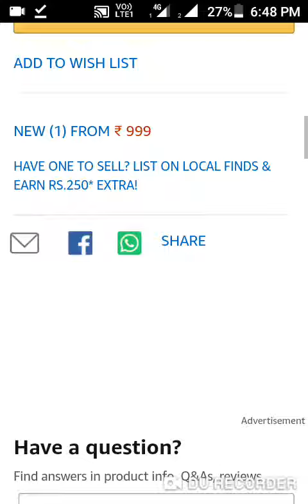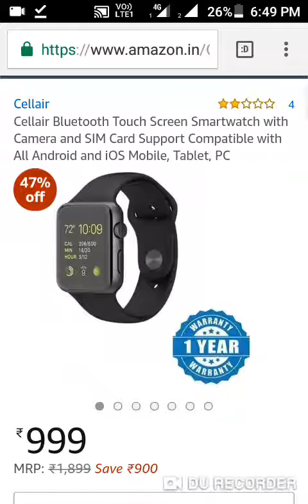touch screen smartwatch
Cellair Bluetooth Touch Screen Smartwatch with Camera and SIM Card Support Compatible with All Android and iOS Mobile, Tablet